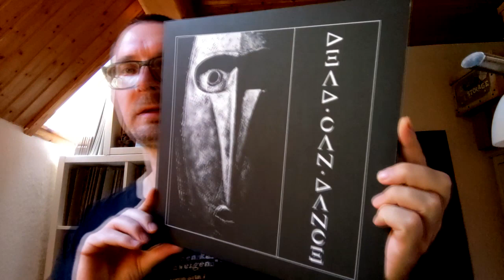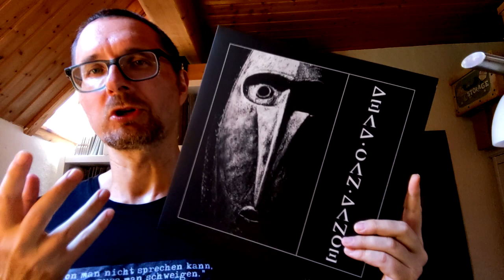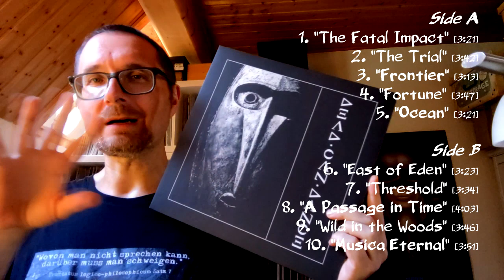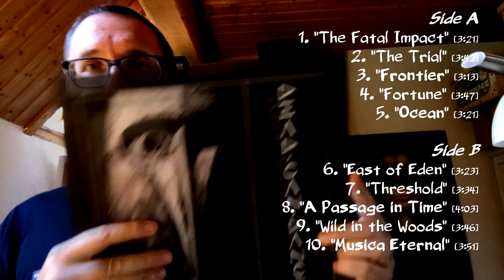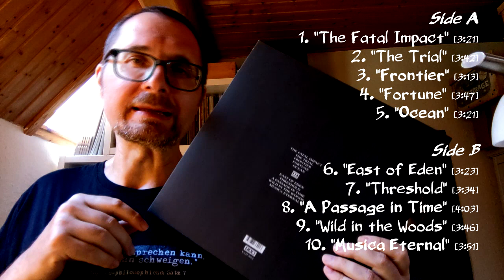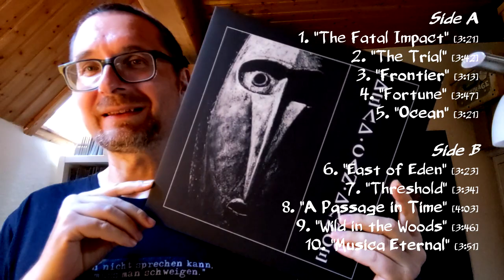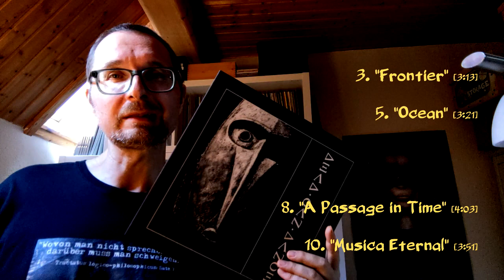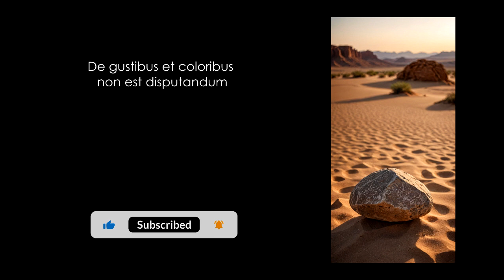Alben|Revue 092: Dead Can Dance - "Dead Can Dance" (1984)